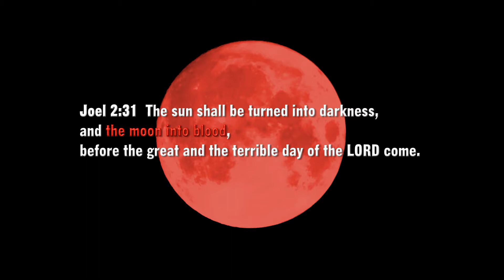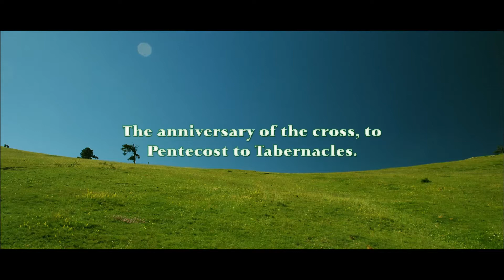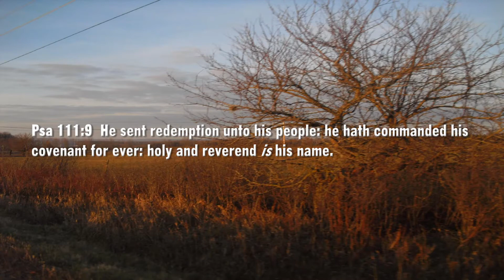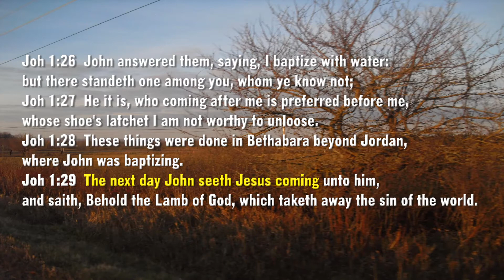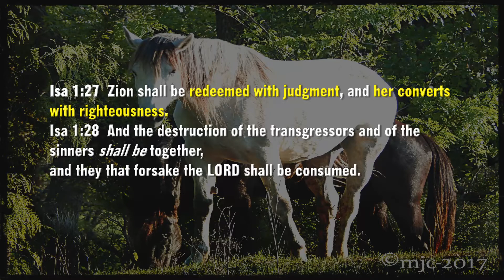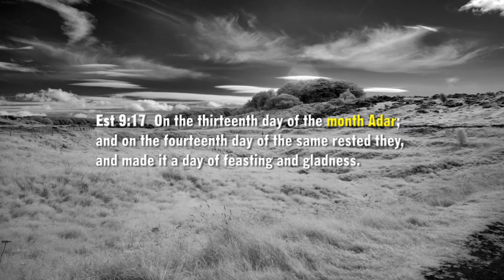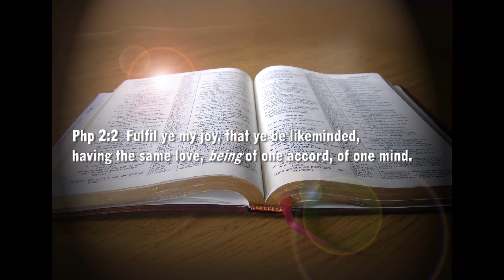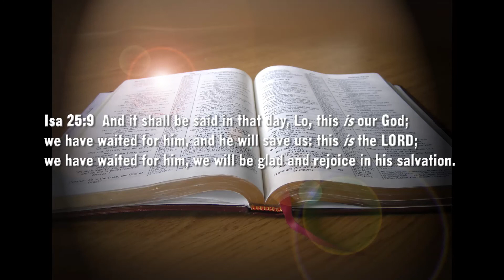The Jan. 31 Blood Moon and the Day of the Lord- ©2011studies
Is the January 31 Blood Moon ushering in the Day of the Lord in 2018? The 7-year Great Tribulation ends on May 20, 2018 (Pentecost). Pentecost historically is related with the Day of the Lord in 33 AD.  Can we dismiss this Super-moon, blue moon, Blood Moon as coincidental?